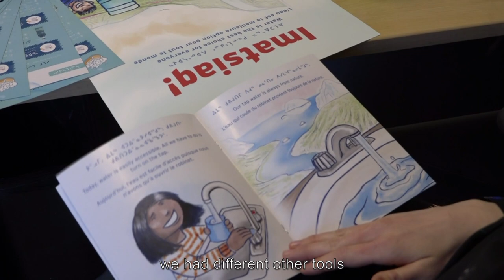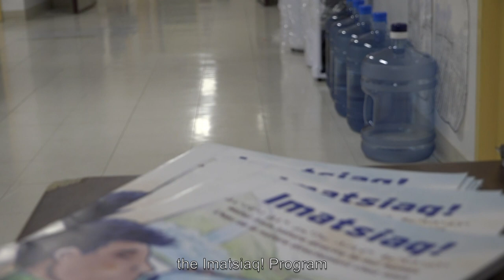Imatsiaq! - Making water more accessible in Nunavik schools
Imatsiaq! is a project initiated at the request of the region's schools by the NRBHSS Department of Public Health jointly with the Kativik Ilisarniliriniq School Board. The project's objective is to promote water as the best option for Nunavik schoolchildren by ensuring it is available and easily accessed in the schools.